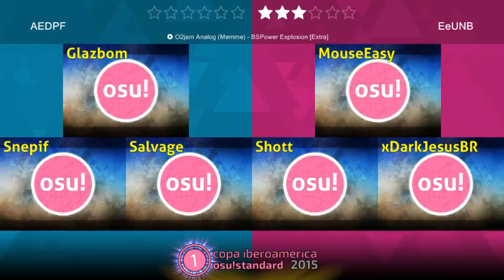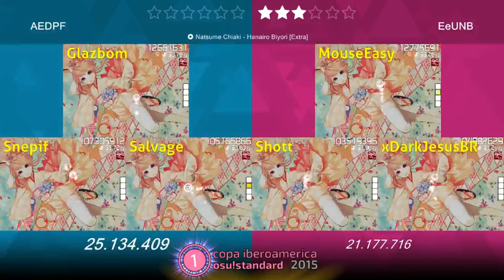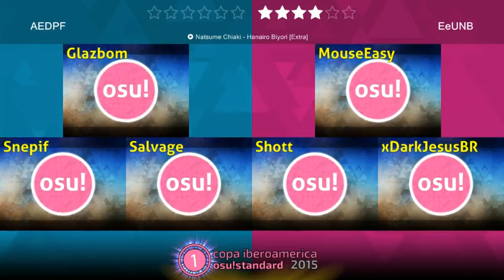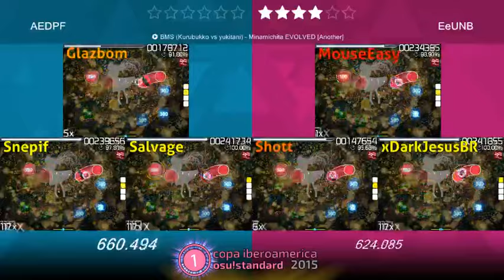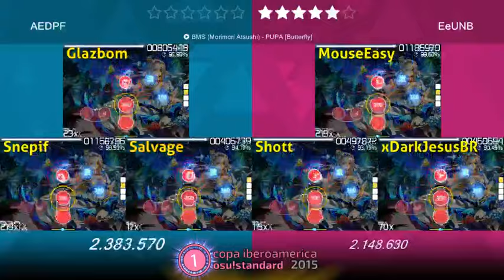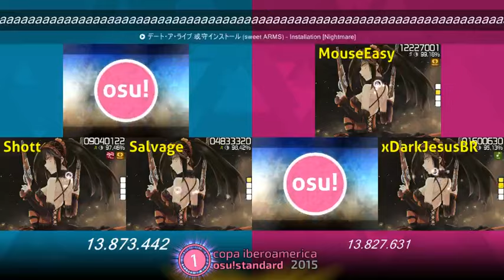Copa Iberoamericana Osu! Gran Final (3/4) Aguanteldotaporfavor vs esse é um nome bom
Copa Iberoamericana OSU!standard 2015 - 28 de Junio Domingo.
"Torneos Hispanohablantes" Edición Standard!
Final!!! Argentinos-Uruguayos vs Brasileros.

Teams: "Aguanteldotaporfavor"

Titular 1: Salvage
Titular 2: Snepif
Titular 3: Mikumiku97
Suplente 1: Glazbom
Suplente 2: Whishy

vs.

"esse é um nome bom"

Titular 1: MouseEasy (ALust)
Titular 2: Shott
Titular 3: xDarkJesusBR (fabriciorby)
Suplente 1: Yuki Elison
Suplente 2: momoyo-san

Disfruten!